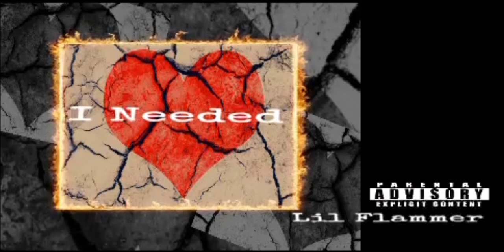Lil Flammer - I Needed (Prod.Scao)